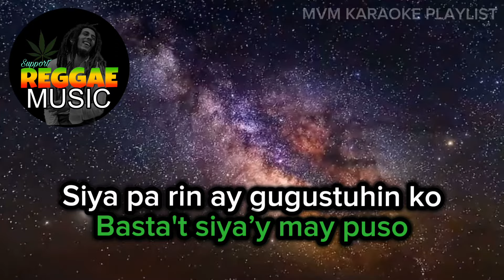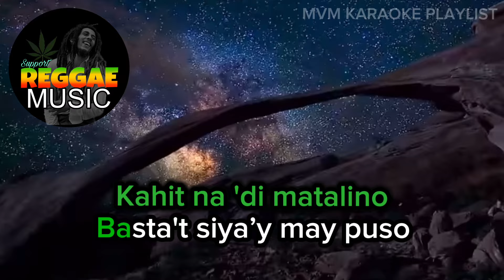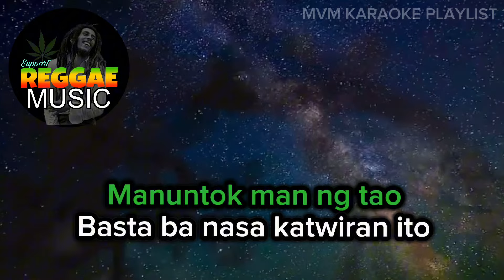TIPO KONG LALAKI - REGGAE KARAOKE VERSION | MVM KARAOKE PLAYLIST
SONG TITLE: TIPO KONG LALAKI
COVERED BY: TROPAVIBES BAND
GENRE: REGGAE

This channel is all about KARAOKE VERSION of any popular song.I make this video to fulfill the best karaoke version here in youTube.I hope you will enjoy singing with us and don't forget to 👇👇👇

DO NOT: Reupload or Use this audio and video for your own YouTube Karaoke/Channel or upload it to your karaoke machine.

YOU CAN: Use this if you're going to make a singing cover on YouTube or use it as a background music of your video.

All we ask is put a link of our channel and credit to "MVM KARAOKE PLAYLIST" for the instrumental in your video description

Feel free to send in your request we'll try out best to make a better karaoke version of your favorite songs.